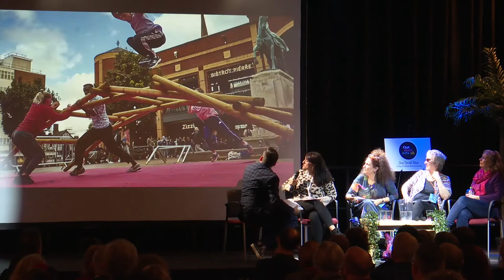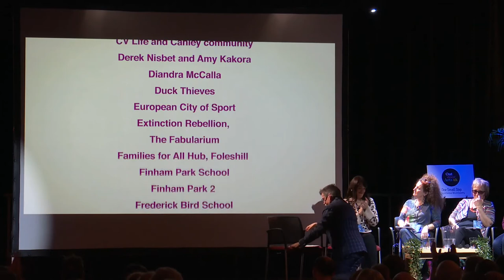One Small Step: The Story of a Show - Bridge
Jane Hytch, Claire Maddocks, Orit Azaz & Lou Lomas talk about the making of Imagineer Productions' Bridge.

For more info and resources from the OutdoorArtsUK Conference 2019 please